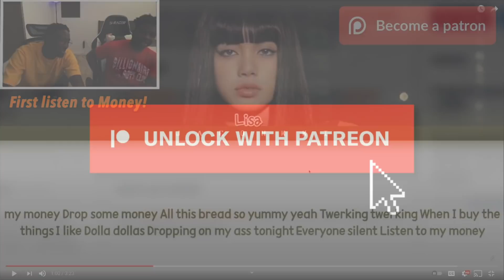LISA - Money Dance Practice (REACTION)